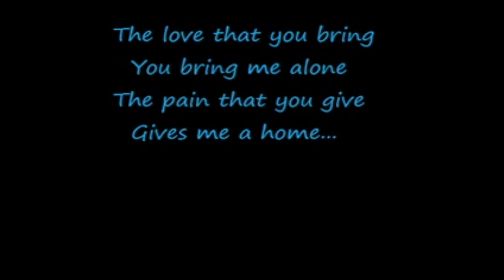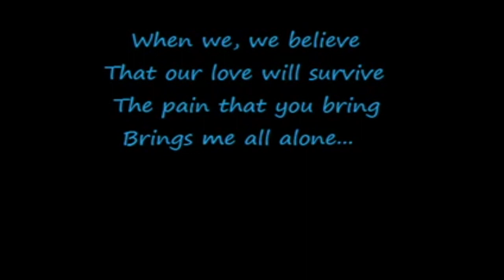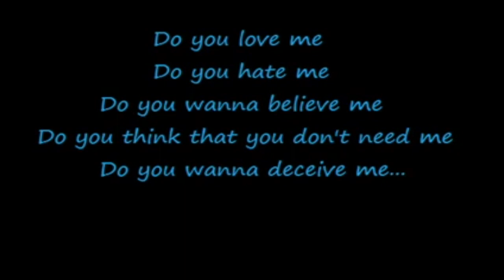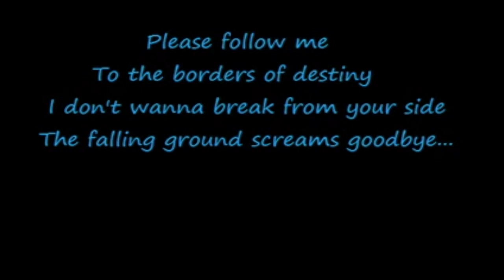Serj Tankian - Goodbye(Gate 21) Karaoke Version